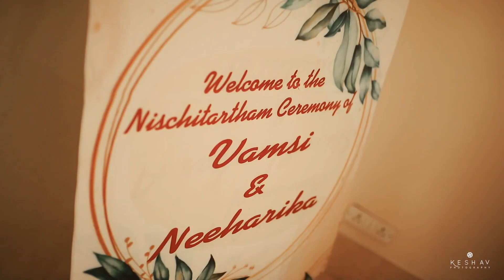నిశ్చితార్థ ఘడియలు | Moments from our Nischitaartham | Neeharika & Vamsi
A 3 minute video showcasing our Nischitaartham ceremony which happened on the 21st of November 2020, at The Chancery Pavilion, Bengaluru.

Credits: Keshav Photography